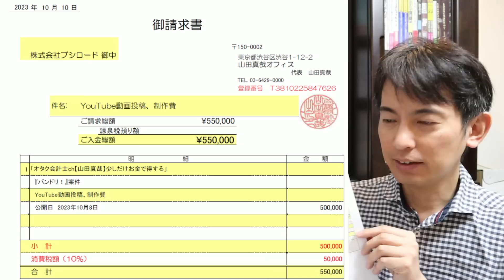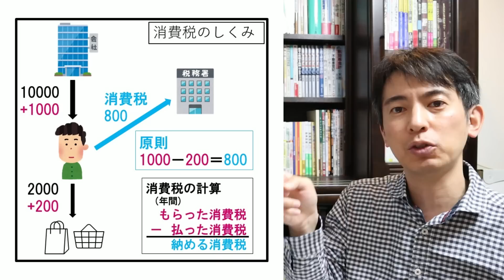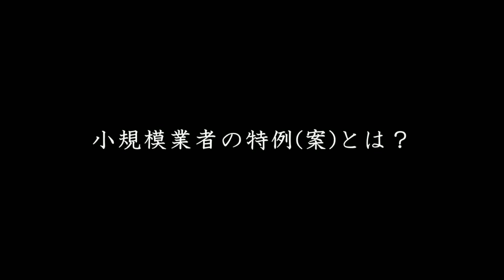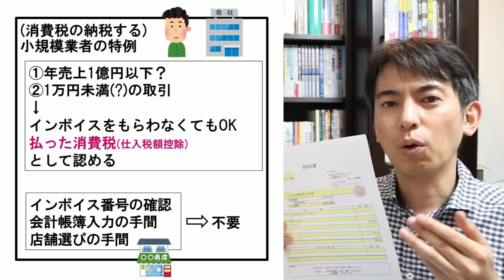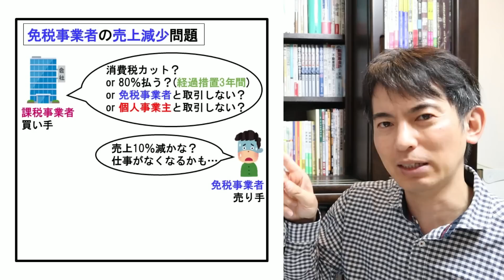【超速報！】何じゃこりゃ？個人事業主･零細企業､インボイスなしでも一部OKへ【ﾌﾘｰﾗﾝｽ/消費税免税事業者のﾒﾘｯﾄ/仕入税額控除/適確請求書不要/わかりやすく】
2022年11月18日に明らかになった､現在政府で検討中の特例を解説します。
0:00 インボイス制度の簡単なおさらい
2:45 免税事業者との取引
3:40 小規模業者の特例(案)とは？
5:33 免税事業者の特例メリット
6:35 インボイス不要取引とは
7:18 免税事業者の売上減少など残された問題

・免税事業者の問題
「【まさか】インボイス制度､１年後に始められない説浮上！大混乱の原因は､国の丸投げ体質？

・新たな激変緩和措置
「【連日の超速報！】わけわからん！ｲﾝﾎﾞｲｽ大幅減税へ｡個人事業主･ﾌﾘｰﾗﾝｽの消費税､売上税額の2割に！…どういう意味？

日本経済新聞「小規模業者、インボイスなしでも税額控除　政府・与党」2022年11月18日付け

朝日新聞「小規模取引、インボイスなしでも控除可能へ　政府・与党が検討」

●インボイス制度の解説動画
基礎→「【大増税の真相】インボイス制度とは何か？小学生がわかるように解説」

登録方法→「【超最速】『インボイス制度』登録やってみた…ら､罠だらけだった！紙＆e-taxでの申請方法｡登録しなかったら､どうなる？

取引先交渉→「【価格交渉ｽﾀｰﾄ！】取引先から個人事業主にｲﾝﾎﾞｲｽ登録要請が来た！どう回答する？

免税事業者→「【ﾄﾗﾌﾞﾙ多発か】ｲﾝﾎﾞｲｽ制度で変わる！免税事業者が｢消費税｣を請求すると罪になる？消費税の謎と日本の闇」

発注会社側→「【非情の決断！】2023年10月以降､個人事業主を取引から追放せよ！は正解か｡消費税インボイス制度を発注会社側から解説」

実務→「【消費税からの脱出】インボイス制度の何が超面倒なのか？3選＆回避法」

導入経緯→「【エヴァ風解説】個人事業主にとって残酷な消費税｢インボイス制度｣とは何か？

有利判定→「【概要まとめ】インボイス制度では免税or課税どちらが有利？個人事業主､滅亡の理由」

事務激増→「【救世主は？】事務激増でインボイス地獄｡返品･値引き･立替･口座引落し･振込手数料は？

違反･罰則→｢【2大恐怖】インボイス､間違えたら懲役？免税の個人事業主が消費税を請求したら逮捕？ついに答えが判明！

インボイス不要→「【超速報！】何じゃこりゃ？インボイス制度 個人事業主･零細企業､インボイスなしでも一部OKへ」

消費税2割→｢【超速報！】インボイス大幅減税へ｡個人事業主･フリーランスの消費税､売上税額の2割でOK！…どういう意味？

裏歴史→「【裏目的！】税務署が絶対教えないインボイスの基本｡超人気リアル講演会を再現」

3つの軽減措置→「【税制改正 最速解説！】インボイス3つの軽減措置が確定！税金最大8割減が3年間ほか」

免税事業者の対応策→「【衝撃の結果発表！】インボイス泣く人､笑う人｡企業ヒアリングでわかった落とし穴｡免税事業者の新対応策」

登録番号の確認→「【発覚！】中小企業､10月からインボイス地獄に｡簡単に作れる｢偽造番号｣への確認作業問題」

取消方法→「【裏ワザ！】インボイス登録､取消方法が相当ややこしい問題｡色々役立つ取下書の作り方､課税2年縛りの回避法」

消費者への影響→「【国民負担増↑】インボイス制度で全国民の電気代値上げ､ナゼ？小学生がわかるように解説」

アンケ結果発表→「【新しい情報を大公開】インボイスで損を回避した免税事業者が急増中！大手の対応が続々明らかに｡アンケート結果発表第2弾」

免税事業者の登録→「【超速報！朗報】国税庁涙目！独占禁止法により免税個人事業主はインボイス未登録が有利！但し一部除く」

飲食店･小売店→「【速報！】インボイス制度で交際費基準が縮小｡個人飲食店が窮地に｡会社員･個人事業主も接待では要注意」

経費基準の改悪→「【緊急】来月､大改悪！インボイス珍ルール！自販機で買うと住所メモ必須など､経費基準が激変」

●参考となるインボイス本
『60分でわかる! インボイス&消費税 超入門』土屋 裕昭 著（技術評論社）

『２時間で丸わかり インボイスと消費税の基本を学ぶ』吉澤 大 著（かんき出版）

『フリーランスがインボイスで損をしない本』原 尚美 著（日本実業出版社）

『消費税&インボイスがざっくりわかる本 (高山先生の若手スタッフシリーズ) 』高山 弥生 著（税務研究会出版局）

『3訂版 Q&Aでよくわかる 消費税 インボイス対応 要点ナビ』熊王 征秀 著（日本法令）

165万部『さおだけ屋はなぜ潰れないのか？ 身近な疑問からはじめる会計学』(光文社新書)

資料の無料配布＆ライブのアーカイブ配信は、このチャンネルのメンバー特典です。